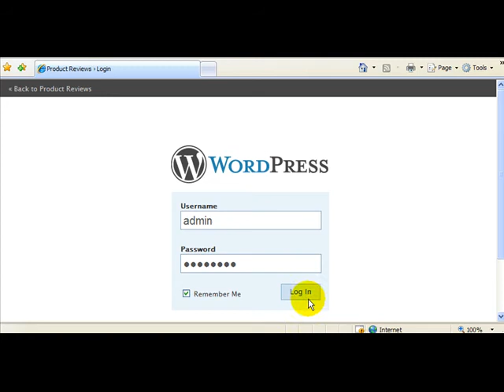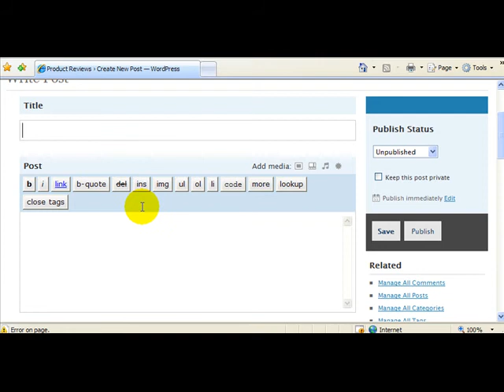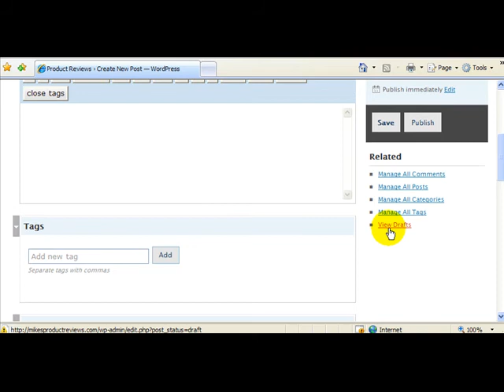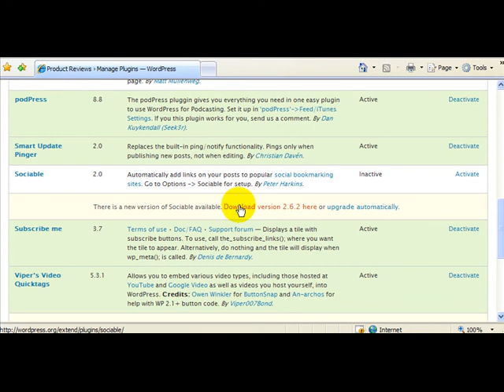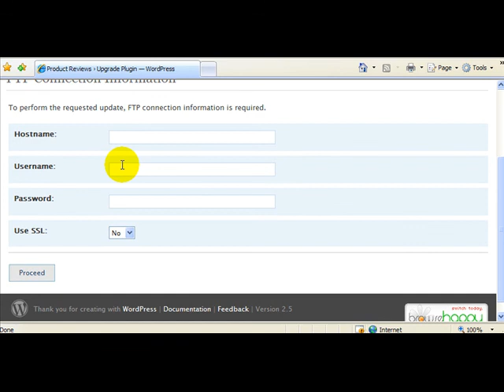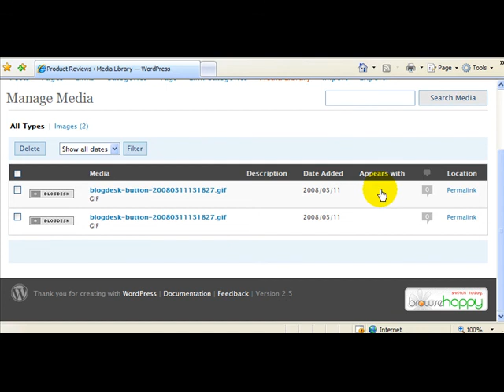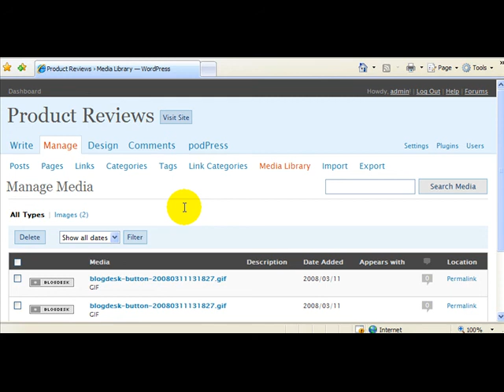WordPress 2.5 Review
- A review of the new version 2.5 of wordPress